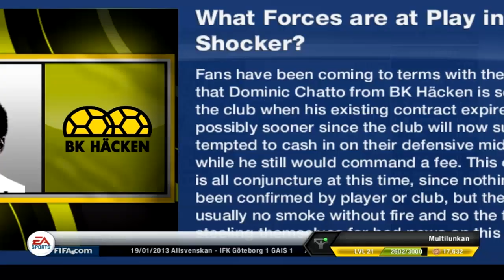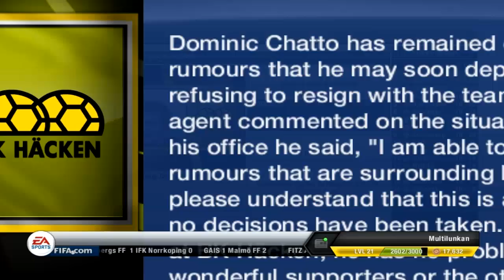FIFA 13: BK Häcken Karriär Läge - S1EP10 - Majeed Waris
Tack för att ni titta. :)